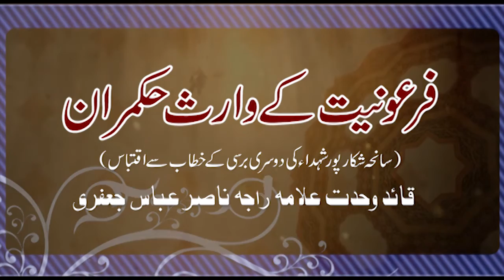Allama Raja Nasir Abbas Jafriفرعونیت کے وارث حکمران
(سندھ :سانحہ شکار پور شہدا کی دوسری برسی کے خطاب سے اقتباس )